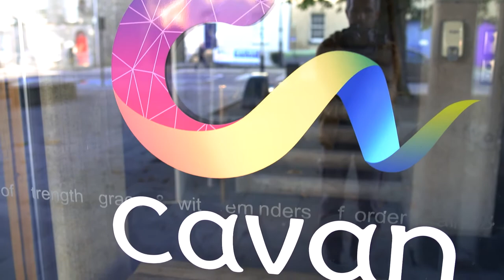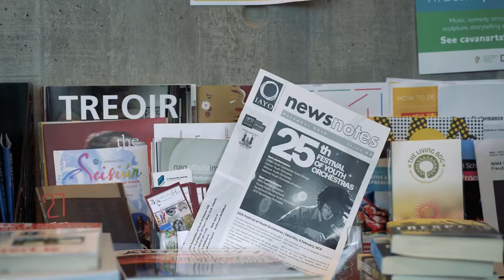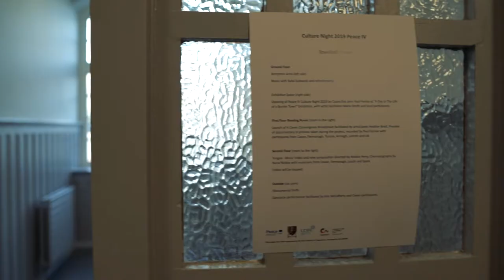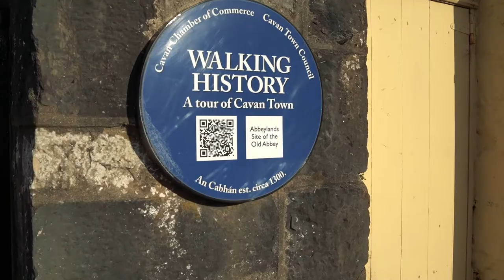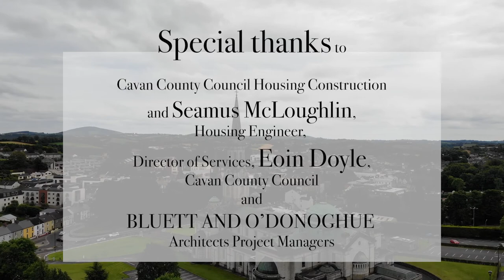Townhall Cavan 2020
Townhall, Cavan was one of seven Flagship Projects announced under Stream 2 of the Arts and Culture Capital Scheme 2016, by Minister Heather Humphreys on 13 February 2017.  In addition, Cavan County Council secured capital funding of €247,600 from Peace IV SEUPB, a project initiative supported by the EU’s PEACE IV Programme, managed by the Special EU Programmes Body.   The remaining commitment of €750,000 will be provided by Cavan County Council from their resources.